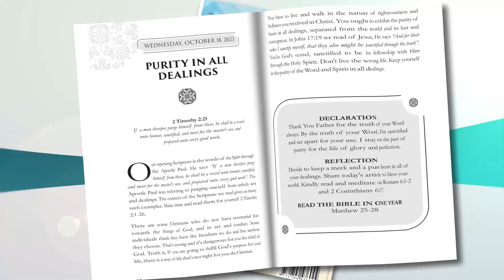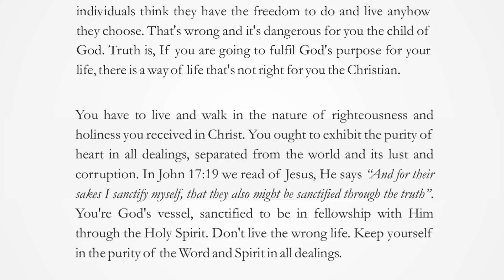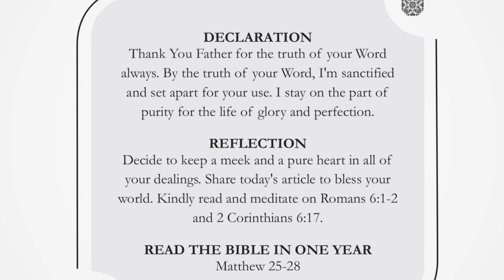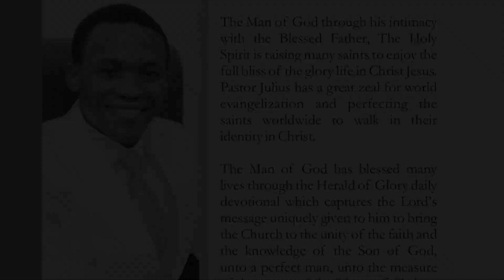PURITY IN ALL DEALINGS | WEDNESDAY, OCTOBER 18, 2023 | HERALD OF GLORY DEVOTIONAL